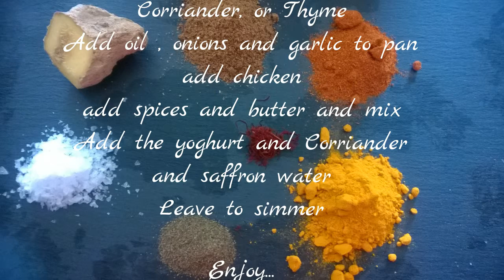Chicken Saffron Curry, Bulgar wheat, yoghurt and Mint, Mango pickle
Saturdays lunch done , now time for relaxation .